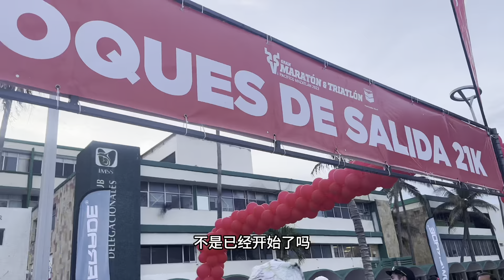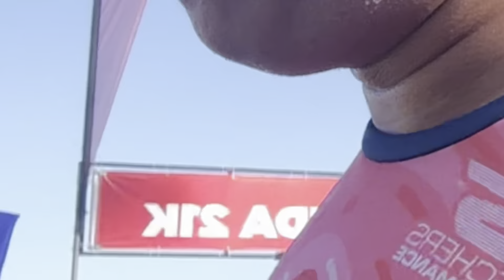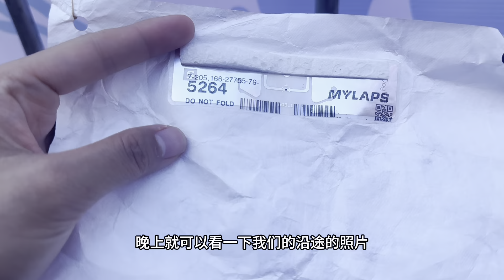跑马拉松脚抽筋怎么办？